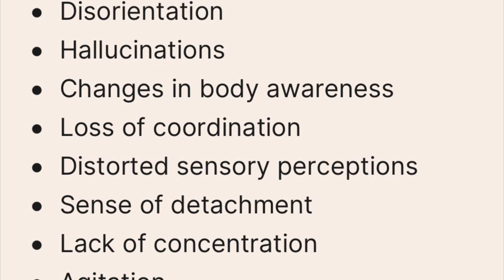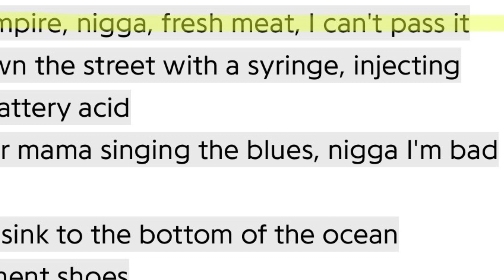Rapper Mutilated His Friend’s Girlfriend - Tynisha Ysais - True Crime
Tynisha Ysais was a 21 year old mother of 2 small children. She lived with her boyfriend, Thomas Moore, in Los Angeles, CA. Thomas had a friend who was also in the music industry named Antron Singleton, otherwise known as Big Lurch. The two liked to party. When I say party, I mean they enjoyed doing drugs, specifically PCP. Tynisha's boyfriend made the horrible decision to invite his friend over to his apartment to do drugs. He didn't realize that his friend would return to his home while he was not there to attack his girlfriend.

This is the story of Tynisha Ysais' last day on Earth.

This video is for informational and entertainment purposes only. All information obtained has been obtained through my own independent research via the Internet.

Be aware. Be safe out there ❤️
~Ms. Jackson